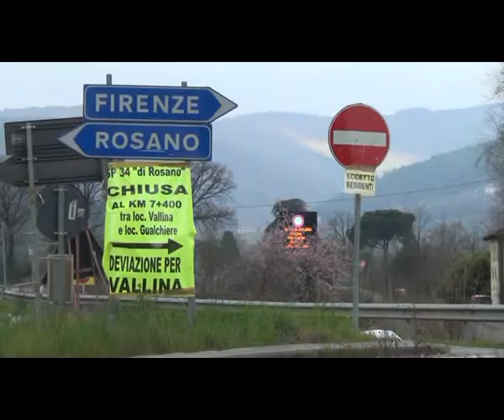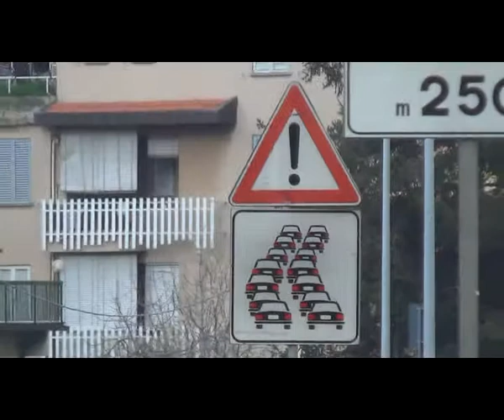Frana in Vallina - ancora chiusa la provinciale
Un'area più estesa è stata interessata dai lavori di ripristino dopo lo smottamento del terreno in zona Vallina, nel Comune di Bagno a Ripoli. I lavori sono prolungati fino al 14 marzo e riguardano non più 4-5 mila tonnellate di materiale, ma ben 16 mila.